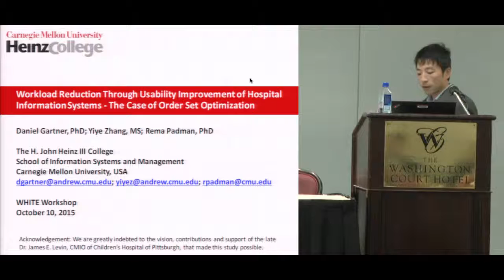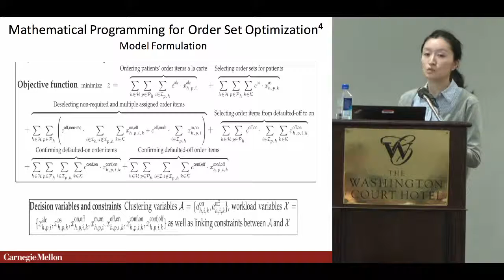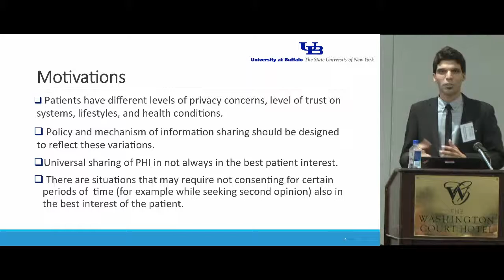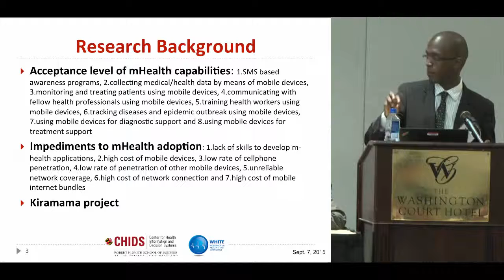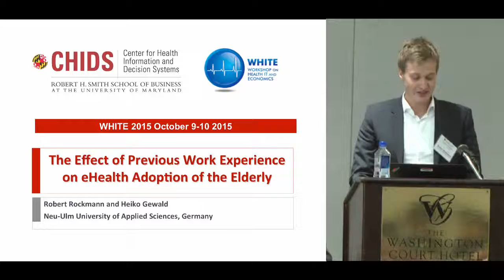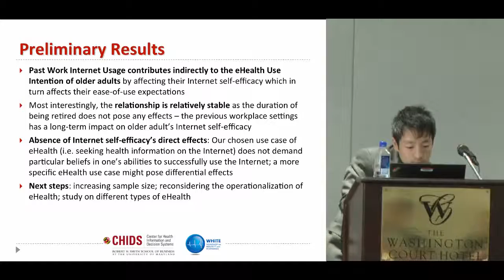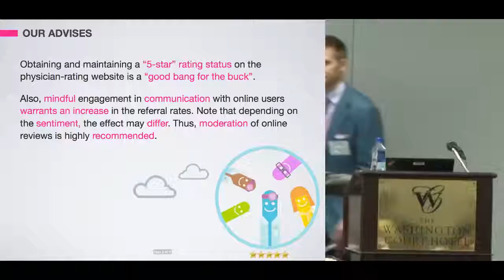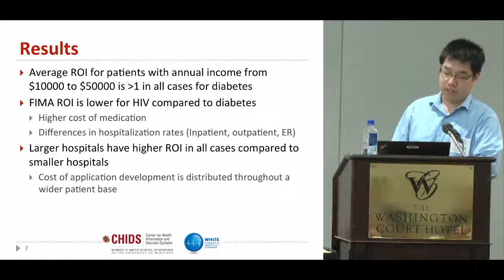WHITE 2015: Short Presentations (HD)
Short Presentations

00:00 - Short Presentations Overview
2:07 - "Workload Reduction Through Usability Improvement of Hospital Information, Systems – The Case of Order
Set Optimization" presented by Yiye Zhang
7:44 - "Fostering Patient Informed Consent to Sharing Personal Health Information: A Field Experiment" presented by Mohamed Abdelhamid
12:18 - "Impediments to the adoption and scalability of mHealth interventions in Burundi" presented by Patrick Ndayizigamiye
17:48 - "The Effect of Previous Work Experience on eHealth Adoption of the Elderly" presented by Robert Rockmann
22:37 - "The Impact of Online Ratings and Reviews on New Patient Referrals" presented by Anton Ivanov
28:11 - "Exploring Financial Incentives to Improve Medication Adherence" presented by Alan Yang
33:50 - Q & A